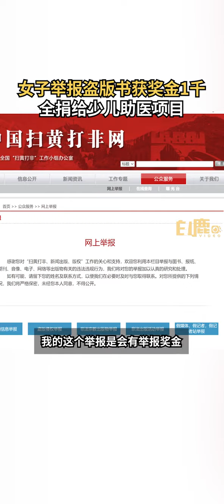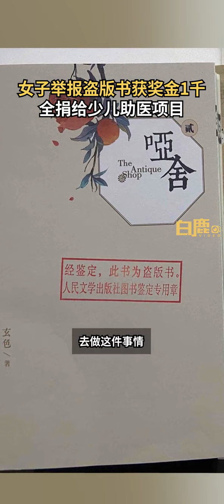女子举报盗版书获奖金1千全捐盗版